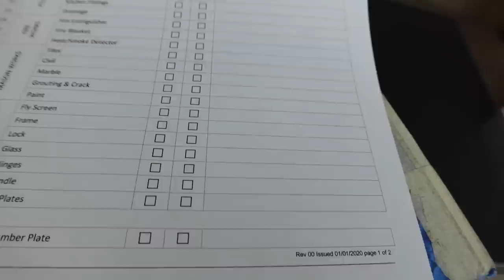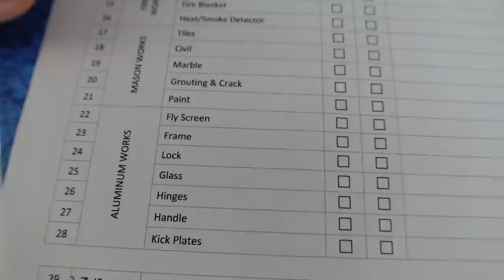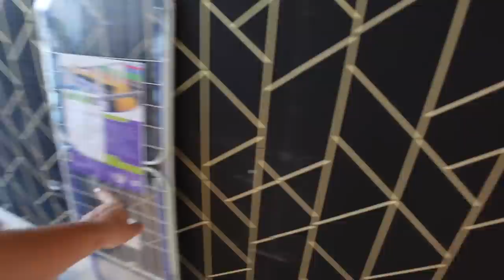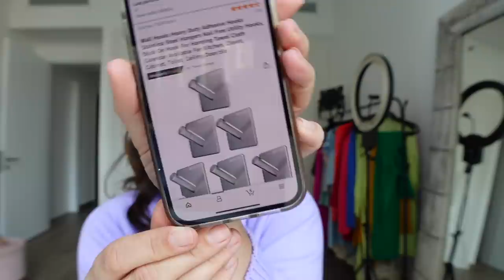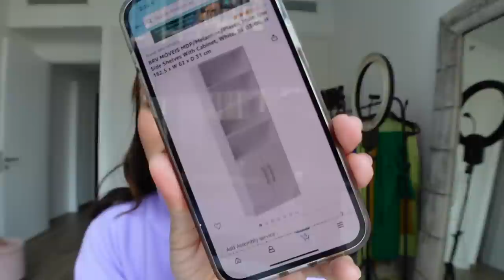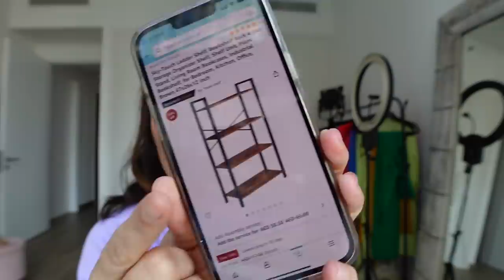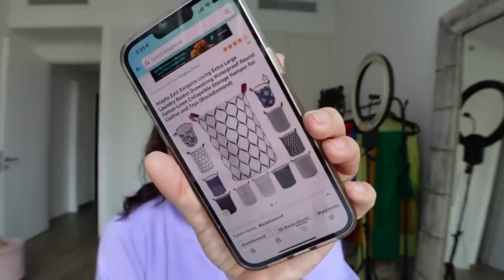selidba u novi stan Dubai 2022 | korak po korak